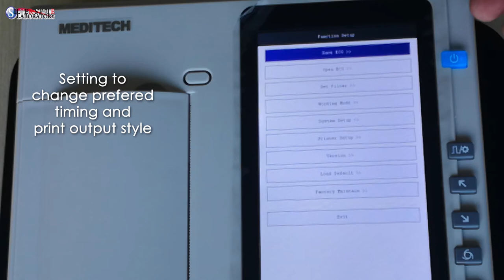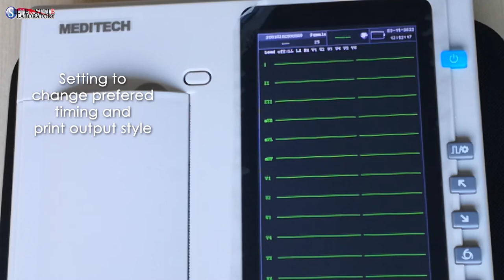Meditech EKG 3A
3 Channel ECG
Sold and Service by Silver State Laboratory